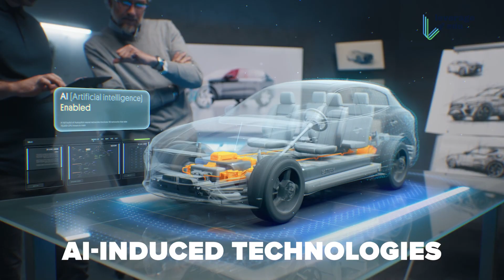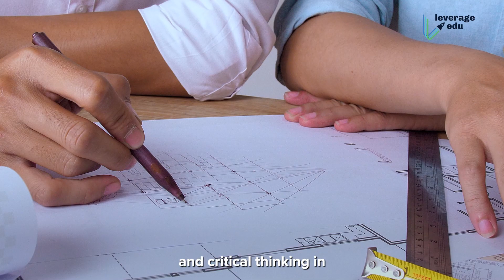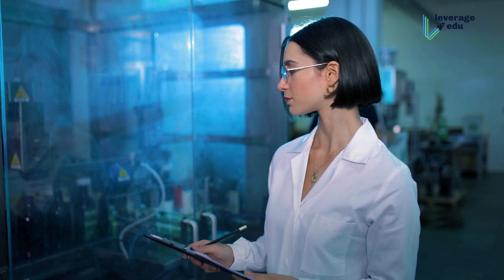Most Demanding Courses to Study Abroad | Don't Miss These Courses for Abroad Studies | Leverage Edu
You are watching "Most Demanding Courses to Study Abroad" now!

In this video, we talk about the most demanding courses to study abroad. We have only been exposed to traditional courses and careers. We have been conditioned to not think beyond the box and not explore fields other than traditional careers. For example, you can even pursue MBA after MBBS or you really don't have to be from that major to be able to pursue it for higher education. We have listed the most demanding and unique courses that can take up and get high salary packages and excel in your career.

 👉 1. Machine learning & AI:
With the advent of Metaverse, blockchain, and other AI-induced technologies including ChatGPT, AI and machine learning is gaining prominence. In fact, this program does not only interest tech geeks but people from a business background are very much interested.

 👉 2. Healthcare:
Programs like healthcare management, nursing, and medicine are very much in demand. With the advent of new technology and ongoing research on life-threatening diseases and drug trials, the demand for healthcare professionals has also increased.

👉 3. Climatology & Energy Management:
With increasing awareness about climate change & global warming, a rise in the demand for courses related to environmental damage is witnessed. Students from all over the world have shown great interest in Climatology, environmental sustainability, and energy management courses.

👉 4. MBA:
Programs like MBA in family business, MBA in Infrastructure, MBA in healthcare management, MBA in oil and gas, and many more are available which makes MBA a program that everyone can think about pursuing and upskill in their fields.

👉 5. Architecture:
Architecture improves people’s lives with the help of architects who design meaningful and sustainable human environments. This is one of the best courses to pursue as it will help you solve many critical challenges of contemporary society like affordable housing, sustainability, community building, and city living.

👉 6. Social Sciences:
With a social science degree, you can work in a career that betters the everyday life of society. With an understanding of social science, you are able to understand how to analyze the behavior and motivations of people. This will help you gain a better understanding of how to create a more inclusive and efficient economy and society.

👉 7. Pharmaceutical sciences:
Pharmaceutical science is one of the top courses in demand abroad. With this degree, you could work as a medical publisher, a quality control analyst, a microbiologist, a research assistant, and much more.

These were the most demanding courses to study abroad!

Check our websites:
- Fly Finance for Education Loan to Study Abroad
- Fly Homes for Student Accommodation Abroad

00:00 - Introduction
00:57 - Machine learning and AI
01:32 - Healthcare
02:09 - Climatology & Energy Management
02:32 - MBA
02:59 - Architecture
03:32 - Social science
04:04 - Pharmaceutical sciences